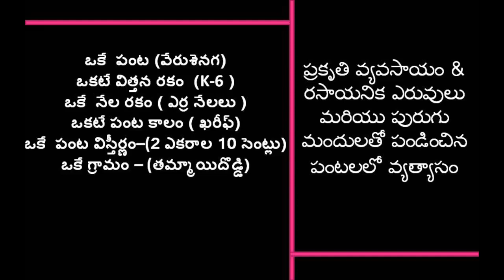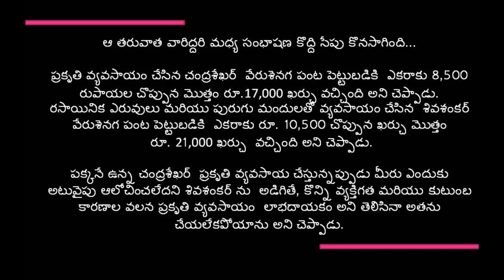Groundnut Crop comparison _ Natural Farming _Anantapur